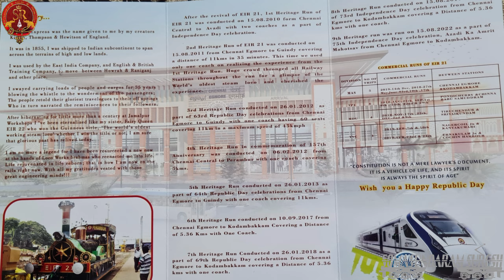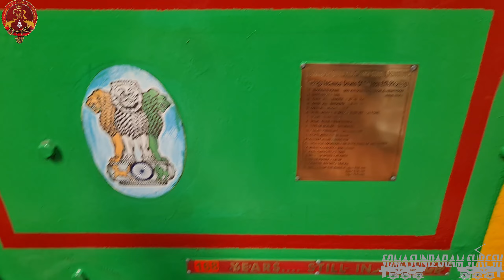STEAM HERITAGE RUN | WORLDS OLDEST WORKING STEAM LOCO | 167 YEARS OLD | நீராவி ரயில்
Republic Day Spl